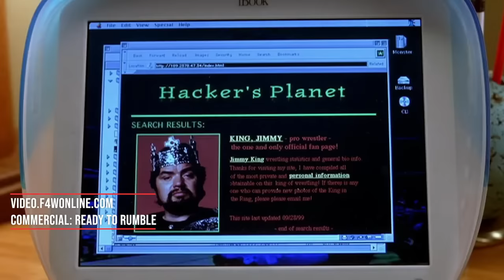Vince & Shane McMahon's relationship examined in 'Mr. McMahon' | Wrestling Observer Radio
Dave Meltzer and Bryan Alvarez continue to share their thoughts on the 'Mr. McMahon' docuseries including Vince's relationship with his son Shane.